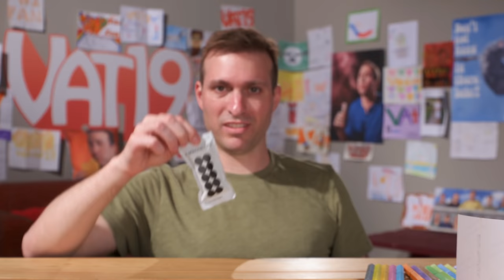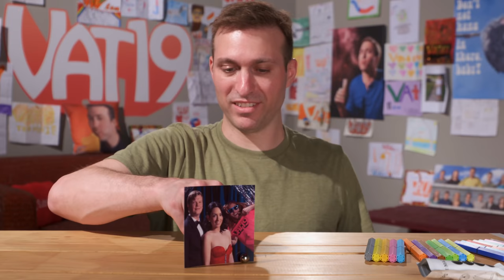Eric drinks bacon grease... and likes it? | A.T. #145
We unbox the new Untamed Fingerlings, Jamie eats some soda flavored licorice, and there's a Golden Gummy Challenge!

Episode #145 of Awesome Time is ferocious! Jamie and Eric unbox and play with the new Untamed Raptors, and we find out Jamie has a cool dino collectible. There's a Golden Gummy Challenge, a Bacon Jelly Bean tasting, the Banana Phone, and many more new products!